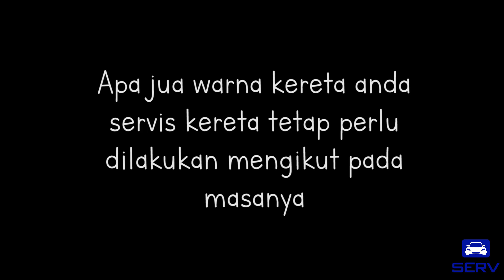SERV TIPS : Warna Kereta Melambangkan Personaliti Pemilik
Warna kereta mencerminkan personaliti pemiliknya.

** Kami di SERV memberikan anda 22 pemeriksaan secara percuma apabila anda menempah servis kereta bersama kami.